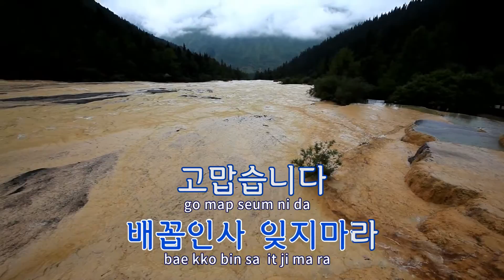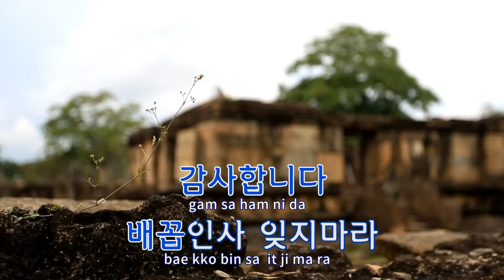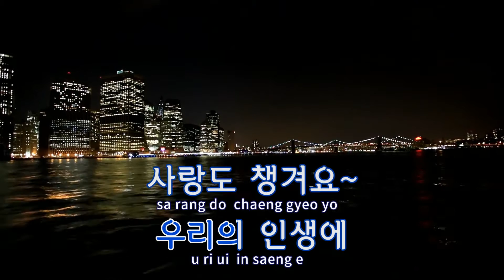[TJ노래방 / 반키올림] 인생팁 - 현숙 / TJ Karaoke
인생팁  --  현숙